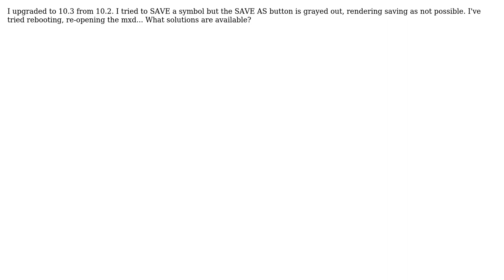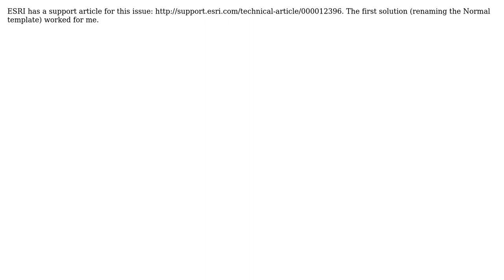GIS: Symbol Selector has Save As button grayed out? (2 Solutions!!)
GIS: Symbol Selector has Save As button grayed out?

With thanks & praise to God, and with thanks to the many people who have made this project possible! | Content (except music & images) licensed under CC BY-SA | Music | Images & others | With thanks to user Zoran user PolyGeo user Mintx user Anna Riling and the Stack Exchange Network Trademarks are property of their respective owners. You are responsible for your own actions.